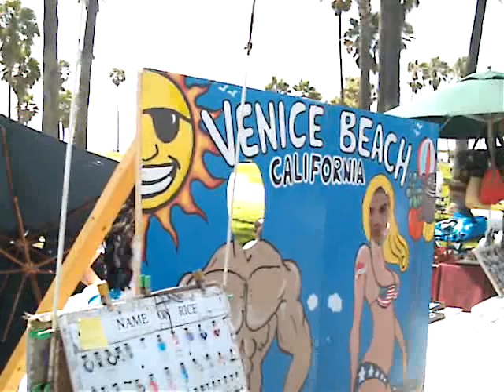BEAUTIFUL DRESSES Quinze Anos celebration at Venice Beach California AUG 2007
All dressed up for Quinze Anos! FILMED BY  Name on rice.com